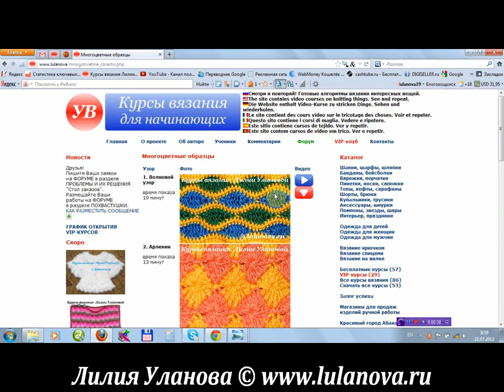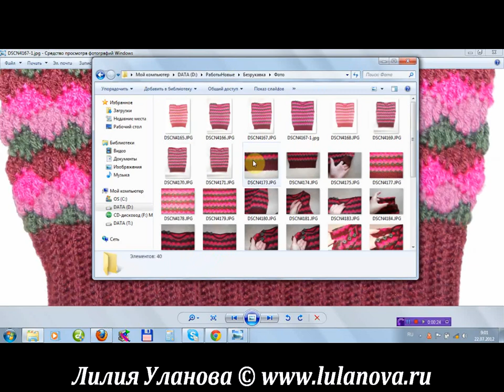Безрукавка детская - вязание крючком - Crochet jerkin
Подробно эта работа и много других идей Мастерская Лилии Улановой - подробные мастер-классы создания красивых, оригинальных и качественных моделей одежды и интерьера.